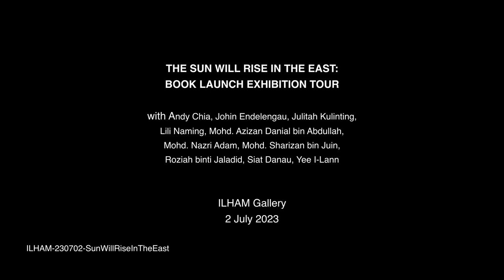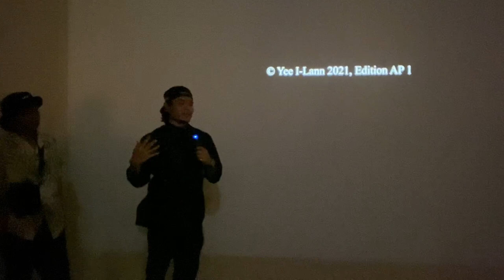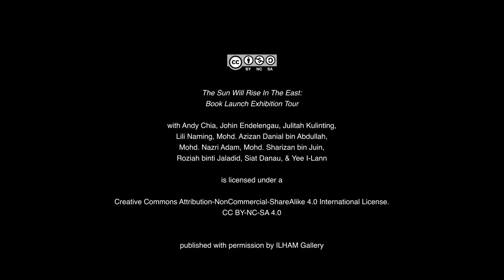The Sun Will Rise In The East: Book Launch Exhibition Tour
SPEAKERS: Andy Chia, Johin Endelengau, Julitah Kulinting, Lili Naming, Mohd. Azizan Danial bin Abdullah, Mohd. Nazri Adam, Mohd. Sharizan bin Juin, Roziah binti Jaladid, Siat Danau, Yee I-Lann

An exhibition tour led by Yee I-Lann with her Borneo Heart and lift the tikar! collaborators in conjunction with the launch of 'The Sun Will Rise In The East' published by Rogue Art

ILHAM-230702-SunWillRiseInTheEast